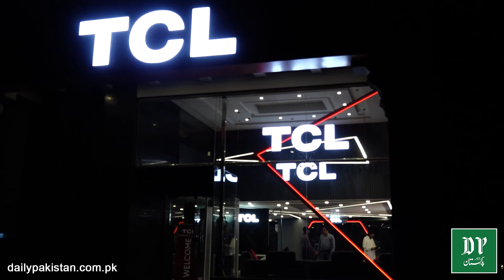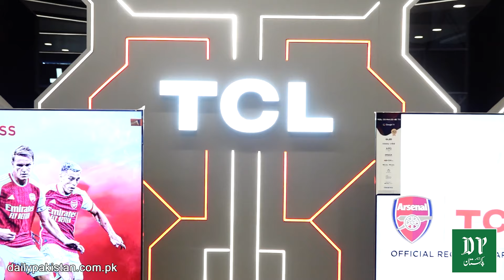TCL ny pakistan mai pehla experience lounge open kr dia, Entry Free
TCL نے  پاکستان میں اپنا پہلا experience lounge اوپن کر دیا  , انٹری فری